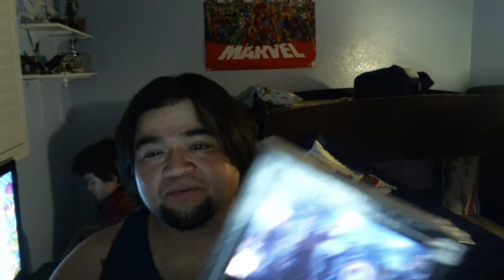contest entry for tony the toyKlectrr 400 sub contest